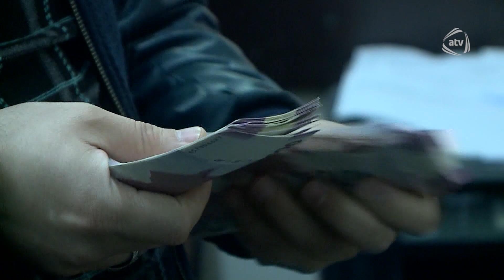İqtisadi Zona (09.02.2020) ANONS